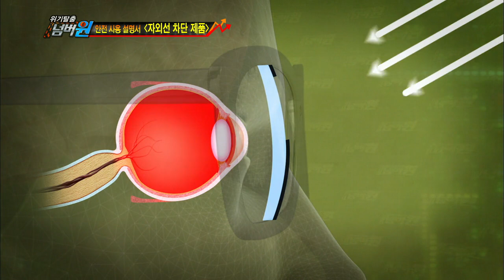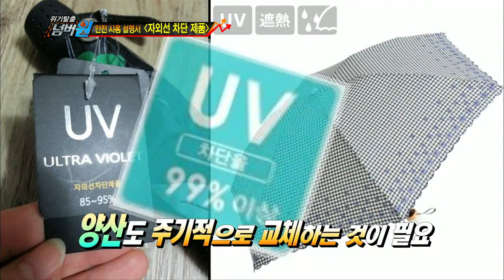[HIT] 위기탈출 넘버원-선글라스 잘못 사용으로 '실명 위험' 그 원인은?.20140707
안전 사용 설명서 -자외선 차단 제품-